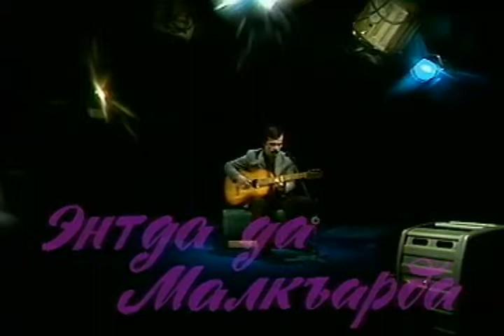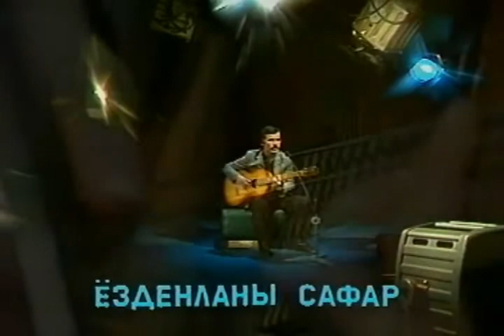Сапар Ёзден -- -Джанкозла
муз. и сл. Сапара Узденова
Любовная лирика от Сапара Ёздена

Гитчеликден биз ёсгенек бир элде,
С малолетсва мы рядом росли вместе
Ол сагъатда джокъ эд сюймеклик эсде.
И не знали мы что бывает Любовь
Ёсе келиб, мен эследим сени ариу сыфатынгы,
Только повзрослев красоту я увидел твою
Энди уа джашырама атынгы,
А теперь вот имя твое храню
Кёзюуледе къарасам а сени ариу суратынга,
Чакъырама сабийликни ызына.

Эсингдемид, биз чыкъгъанек бир кере,
Джыяйыкъ деб джанкъозланы, кюн бетге.
Мен джыйгъанларымы саулай сеннге саугъагъа бергенем,
Сен аланы барын тёкгененг.
Сора мен да ачыуланыб, джанкъозланы теблегенем -
Сабийликден гюнахлыкъ этгенем.

Сабий кюнле бизден кери кетдиле,
Бирер мурат ала бизге бердиле.
Сен энтда эсде тураса! Сюеме биягъыллай,
Артыкъсызда джанкъозла чакъгъанлай.
Чыгъыучанма эринмейин, джаз келгенлей ол кюнбетге,
Сыртымдан джатама ол джерге.